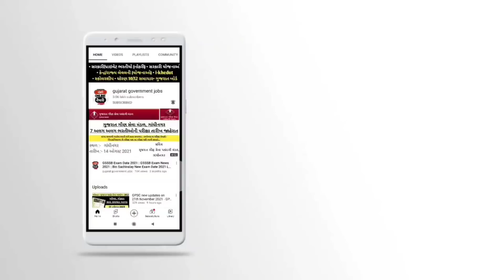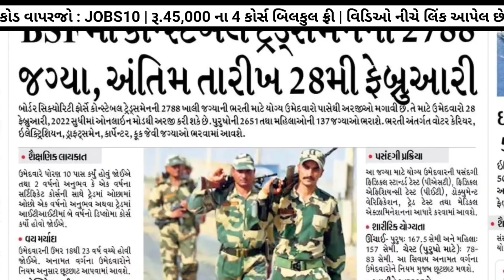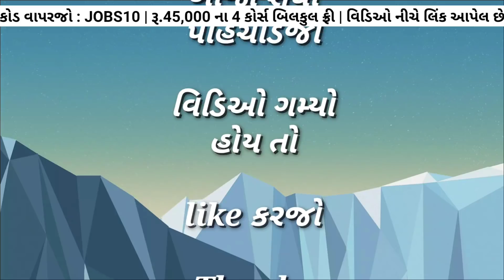કોન્સ્ટેબલ | 10 પાસ | 2788 જગ્યાઓ | Gujarat Police Constable Bharti 2022 Latest Update | LRD News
કોન્સ્ટેબલ | 10 પાસ | 2788 જગ્યાઓ | Gujarat Police Constable Bharti 2022 Latest Update | LRD Newsp

✅️🙏🏻 ₹1500 નો  કોર્સ ફ્રી મા 👉 સરકારી નોકરીની તૈયારી કરતા ઉમેદવારો માટે એકદમ ખાસમ ખાસ 😇
👉 કોડ : JOBS10

સરકારી નોકરીની તૈયારી કરતા ઉમેદવારો માટે ખાસમ ખાસ

Hastag :-